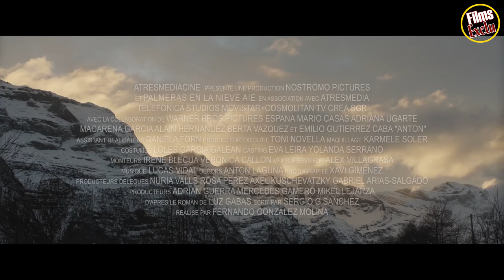🔴 PALMERAS EN LA NIEVE Bande Annonce VF (2017) NETFLIX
Découvrez la bande annonce PALMERAS EN LA NIEVE
Résumé : Sa curiosité éveillée par une vieille lettre, une jeune femme se rend dans la plantation tropicale de sa famille pour explorer les secrets accumulés pendant des générations.
Date de sortie 1 juin 2016 sur Netflix (2h 43min)
De Fernando González Molina
Avec Mario Casas, Adriana Ugarte, Macarena García plus
Genres Drame, Romance, Historique
Nationalité Espagnol

Suivez nous !